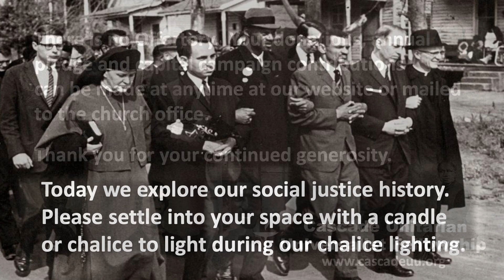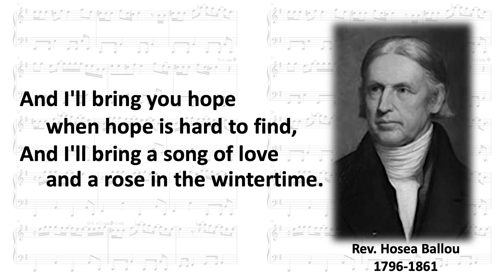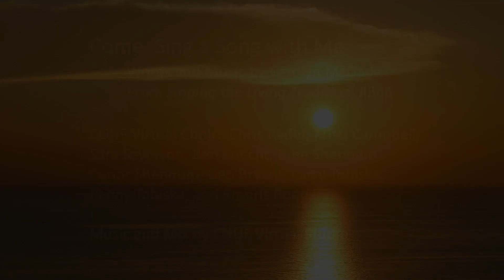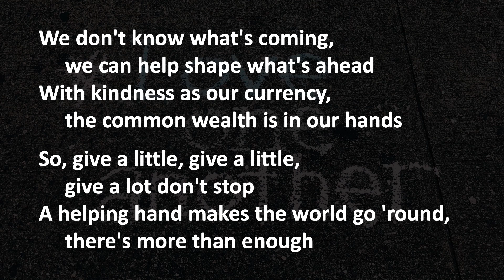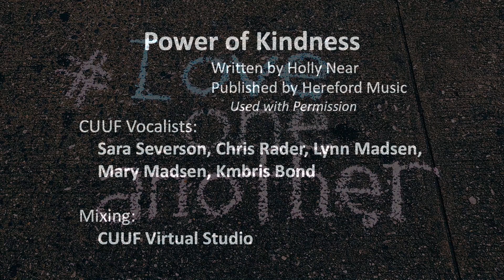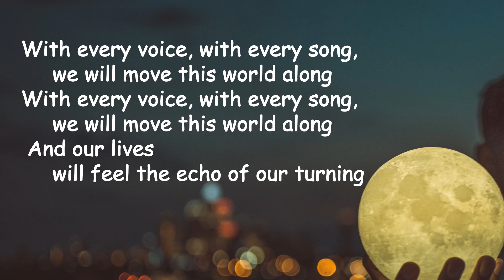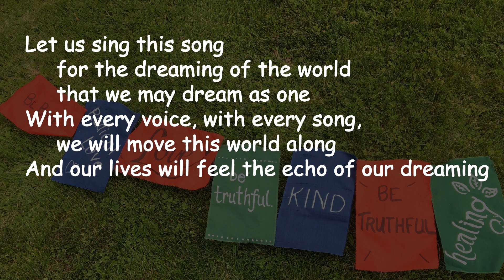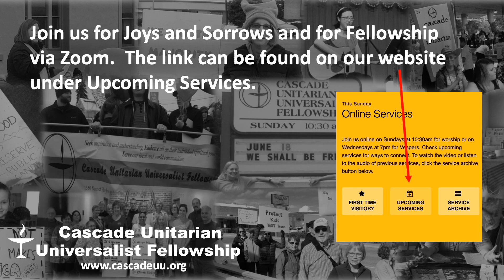What Matters Most? A History Of Social Justice